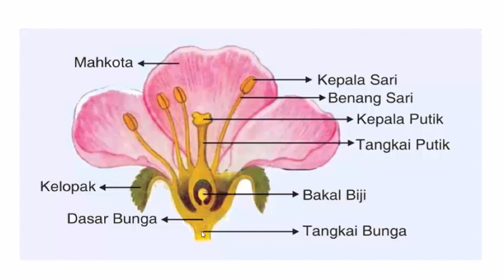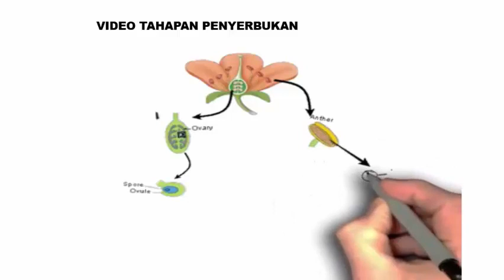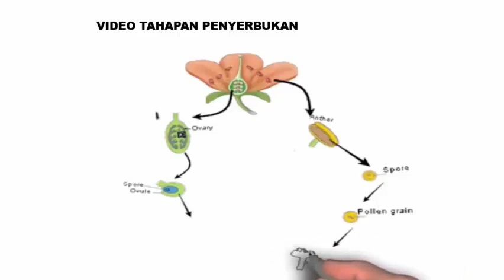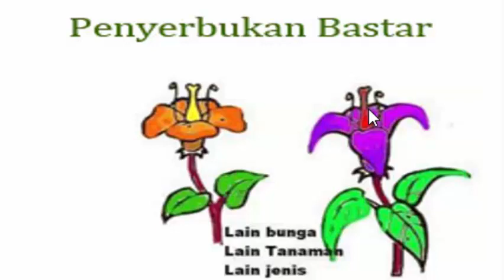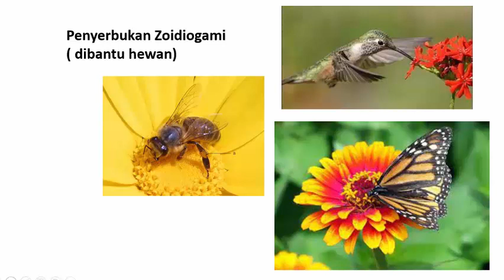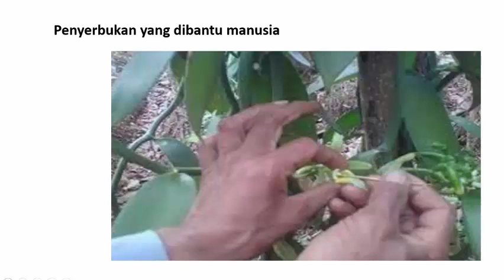Penyerbukan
Proses Penyerbukan (Perkembangbiakan Generatif pada tumbuhan), Jenis-jenis penyerbukan.